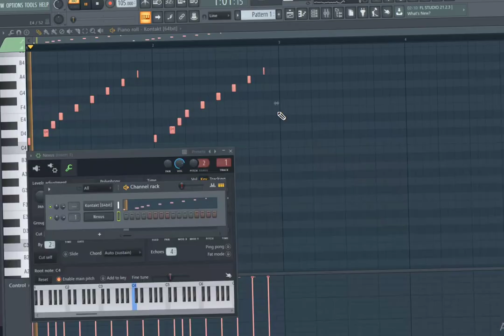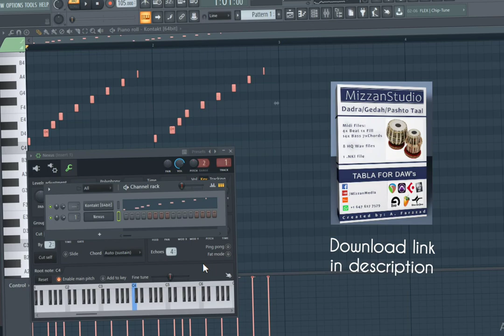KEHERWA Tabla FL Studio Tabla VST Dil Ke Arman Hansoye Pe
DOWNLOAD TABLA VST LIBRARY

KEHERWA  FL Studio Tabla VST Dil Ke Arman Hansoye Pe
Keherwa Tabla
Dadra Pashto Tabla
Gedah Tabla
Pashto Tabla
Waltz Tabla
Qawali Tabla
Qataghani Tabla
FL Studio, Ableton, cubase, protools